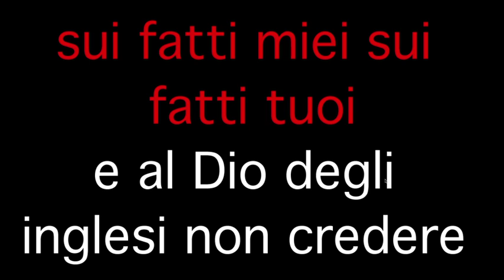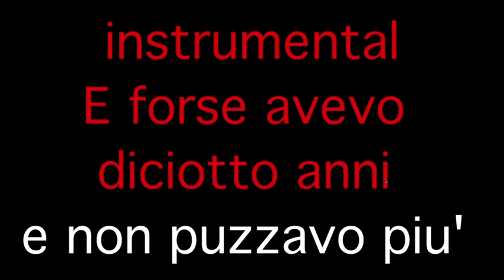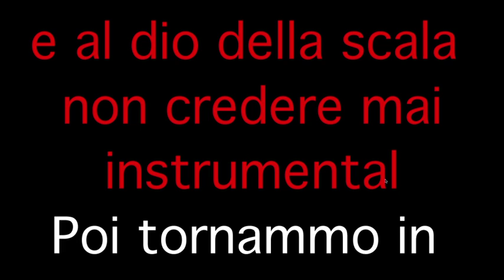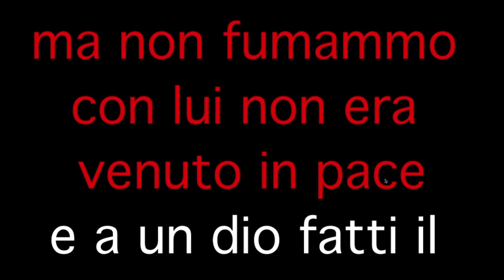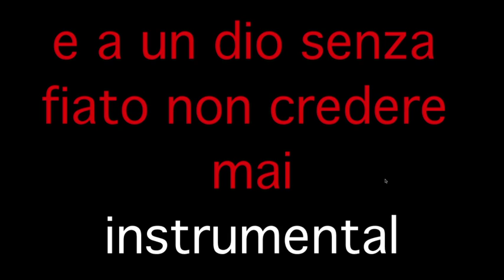CODA DI LUPO -KARAOKE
BY STUDIO KAMY -NELLA PARTE FINALE E' STATO INSERITO L'ORIGINALE con le chitarre di M.Zoccheddu